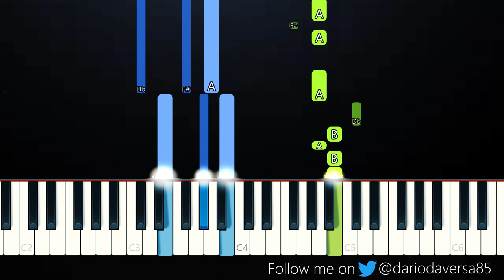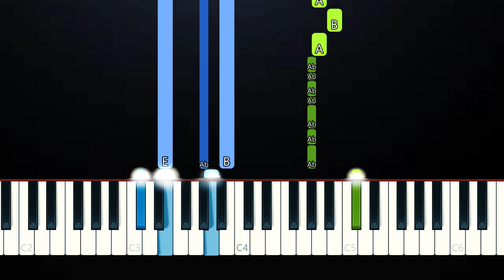Justin Bieber - Mistletoe (Piano Tutorial)